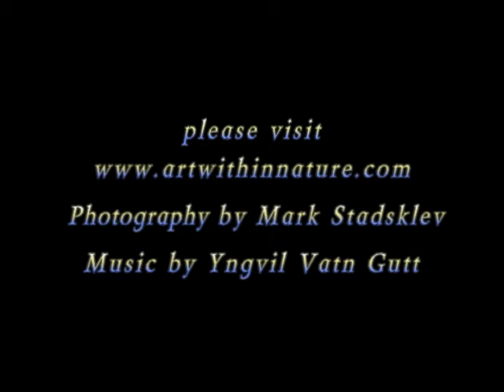The Mysterious world of colors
OK, so most of the time I'm either flying for Rust's Flying Service or shooting wildlife photography but for a break I played with my macro lens and moving colored oils around in a glass pan.  Still if you want to see some excellent wildlife and nature images check out